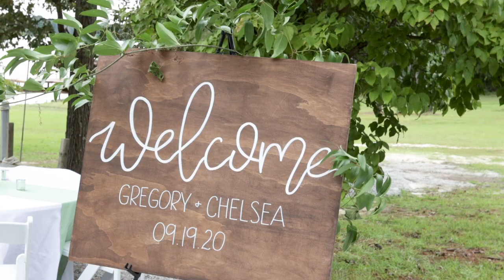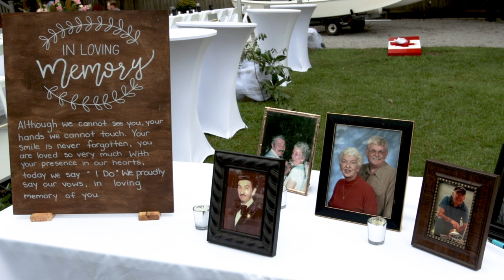Amazing Lake Robinson Wedding // Greg + Chelsea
Check out this beautiful wedding on Lake Robinson.